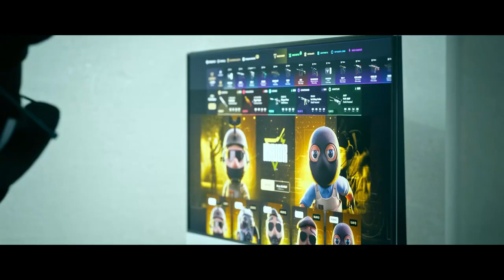CLOUT MMA 2 II KONFERENCJA - !!! NAJLEPSZE MOMENTY !!! 1/3 Cios TOTALNIE PONIŻONY !